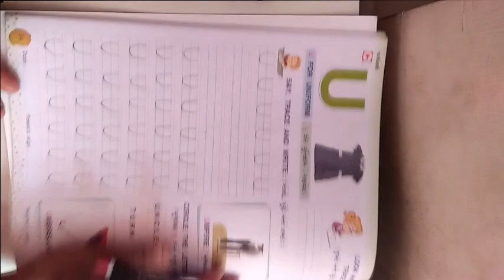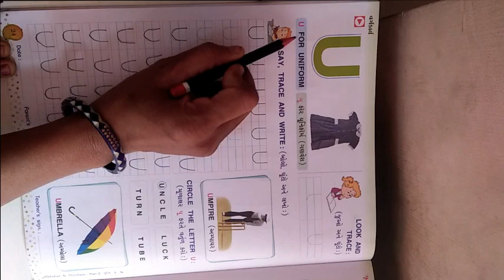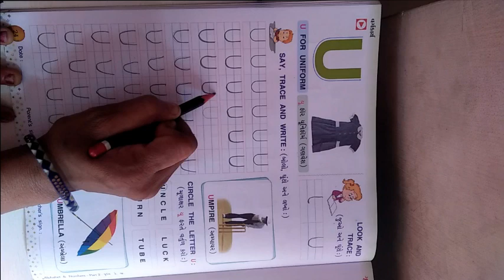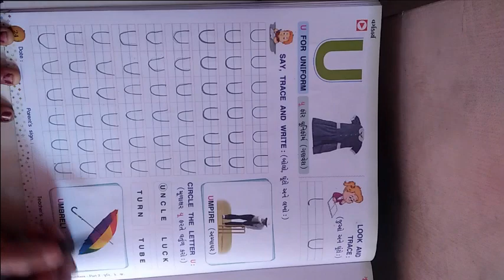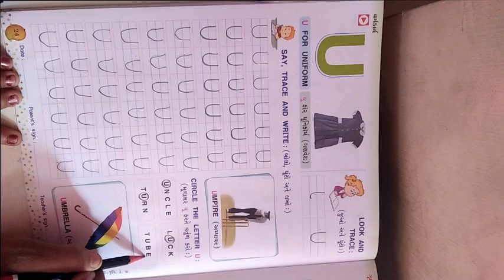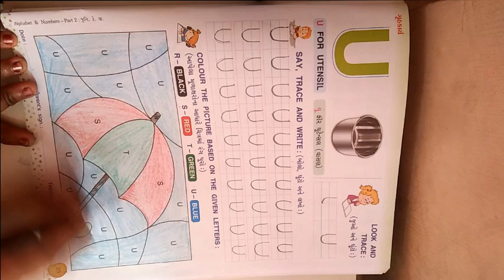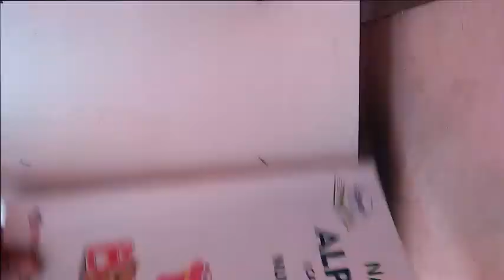ધોરણ જુનિયરકેજી વિષય અંગ્રેજી U